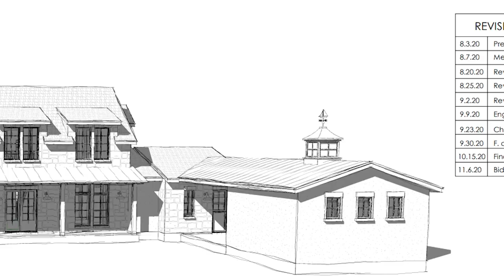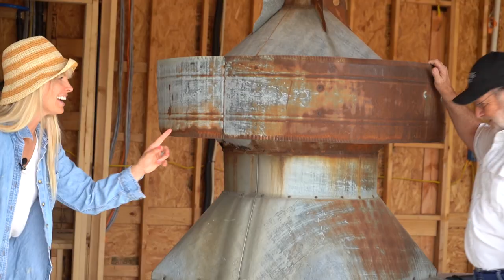Home To Homestead: Corbels, Old Doors & Cupolas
Leah hits up the Round Top antique fair in search of some special vintage pieces to incorporate into the build … to Builder Gary’s dismay. Between disagreements over a rusty cupola and her realization that the exterior stonework may not be turning out like she envisioned, Leah’s experiencing some sleepless Texas nights. Can she hold it together while the mortar dries?

About Home to Homestead:
The Finns are moving ... in the only way they can: stylishly, loudly, and unconventionally. After seven years in a house packed with two high-energy boys, a fun-loving in-law, and an endearing Corgi named Hank – this family is busting at the seams. Now they’re heading to the Texas backcountry to build their dream home from the ground up. What the Finns lack in building expertise, they make up for in chic style and Texas enthusiasm. Follow the journey of this farmstead undertaking that mixes family with new construction and a big dose of heart.